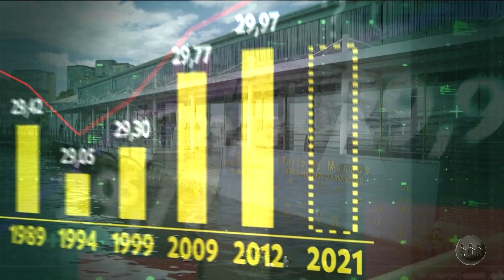CONFIRA O IMPACTO DA CHEIA E DA PANDEMIA NA VIDA DOS AMAZONENSES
A cheia de 2021 está mais complicada e em relação a população mais vulnerável é ainda pior. Não só pelo nível do rio, mas também pela crise financeira causada pelo pandemia do novo coronavírus. Confira mais informações na reportagem:

O A Crítica na TV é um telejornal exibido de segunda a sábado, às 20h, na TV A Crítica (TV Aberta 04 | Claro TV 514).